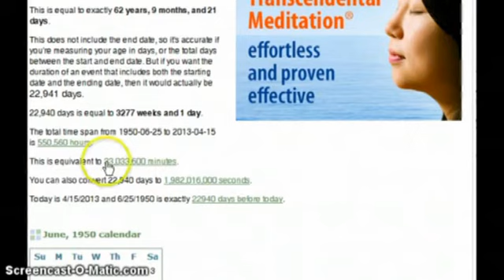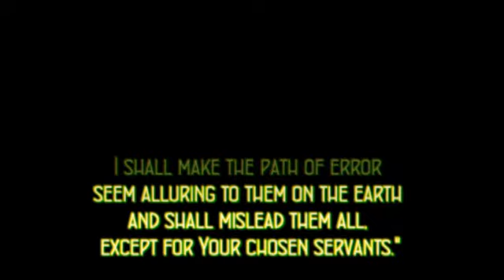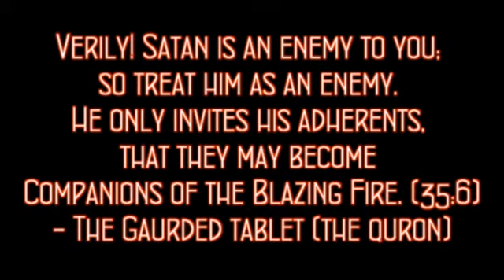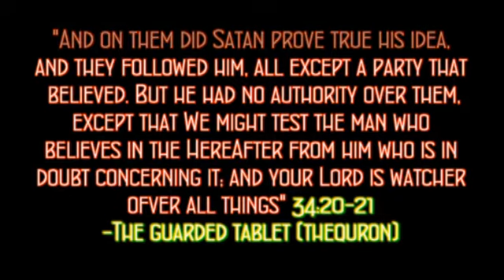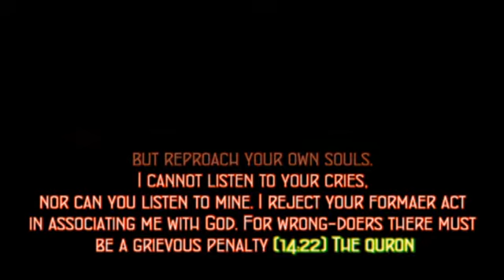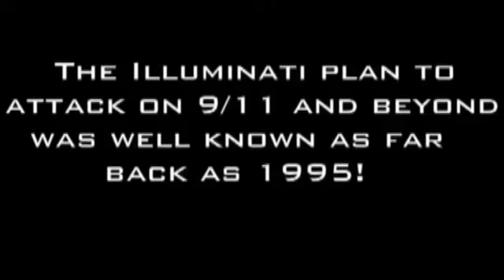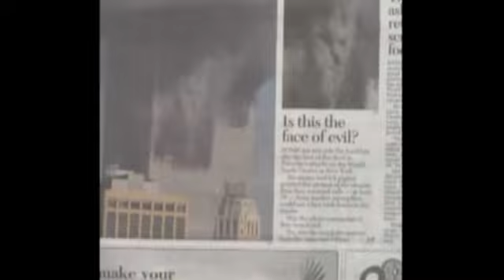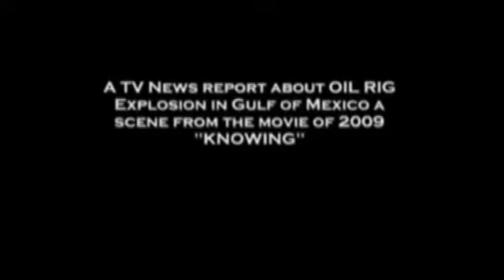ILLUMINATI BEYONCE BOSTON EXPOSED